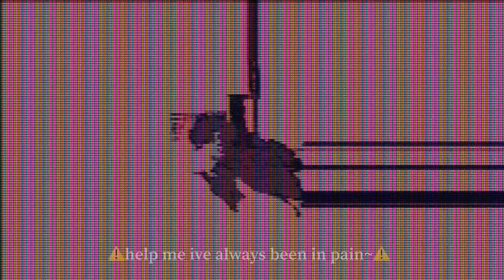(t.f.o.d sound album) 11:11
since they want to claim my vids I just turned around and made my own vibes, there